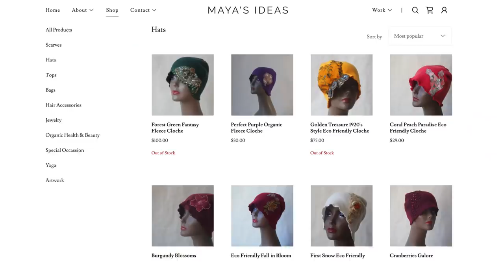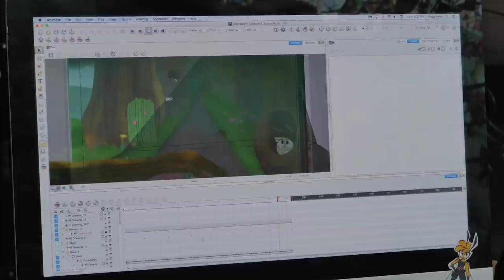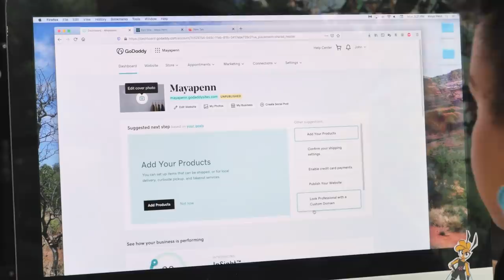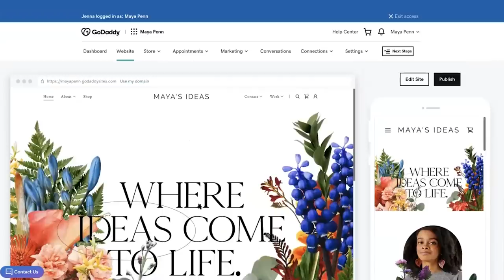How an 8-Year Old Became an Award-Winning Entrepreneur by 21 | GoDaddy Makers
Maya Penn opens up about her passion-fueled journey of social entrepreneurship that snowballed into a successful career.

Maya Penn could’ve never imagined the life that would begin to unfold after starting her business, Maya’s Ideas, at just eight years old. After being featured in Forbes Magazine, Oprah’s Super Soul 100 Changemakers Series and even receiving a commendation from former President Barack Obama, this young entrepreneur and environmental activist has proved combining her passions as a career can be as sustainable as her mission to make a difference. With a total hands-on approach to growing her sustainable fashion business, Maya has learned how to build both her personal identity and a successful business from scratch. Bringing her heart to the forefront of entrepreneurship has allowed her to tap into multiple facets of business by doing a variety of things she loves. Seeing how animation can inspire and educate others, Maya launched her own production company that created jobs for women, as well as Black, Brown and Indigenous people in the animation industry. Reaping the benefits of having a GoDaddy website for over a decade, she has experienced first-hand how easy and streamlined the GoDaddy Website Builder tool is for all entrepreneurs. As Maya looks back to her younger self who started a business and turned it into something great, she’s inspired to continue taking leaps of faith that will expand her business further.